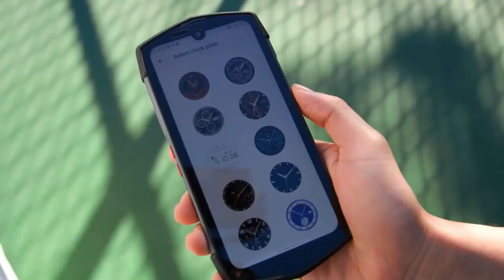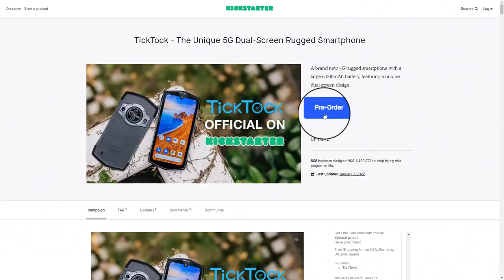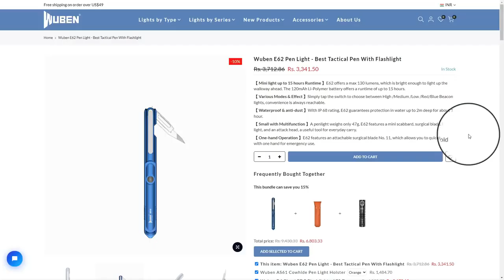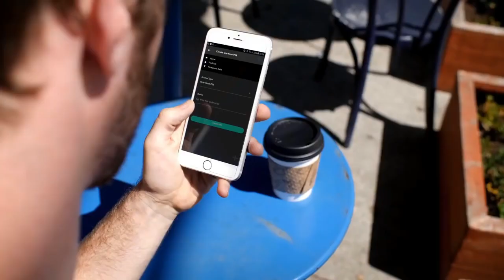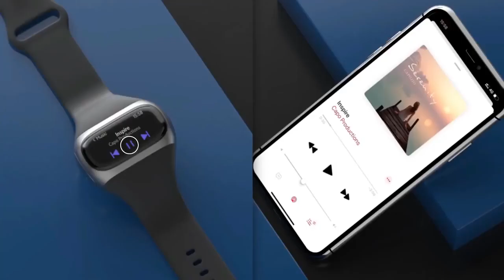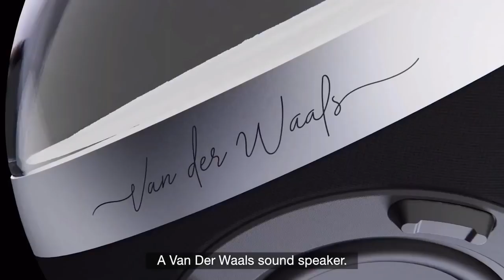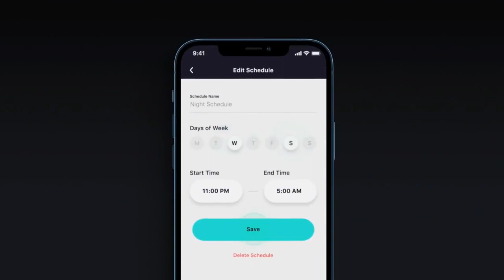TOP 10 SUPER COOL "SECRET" GADGETS AVAILABLE ONLINE.